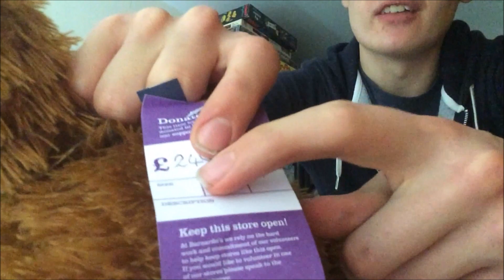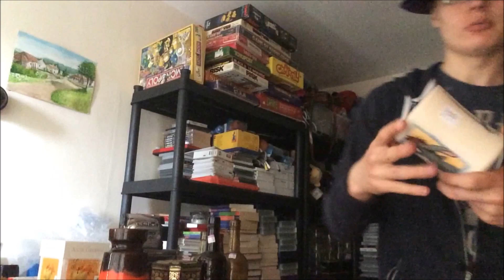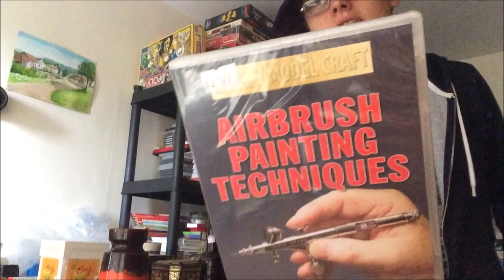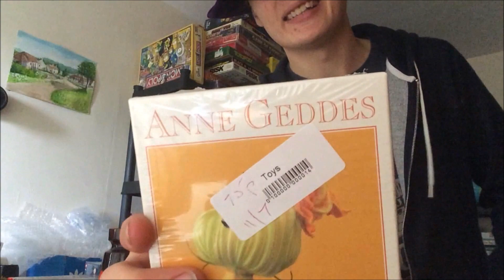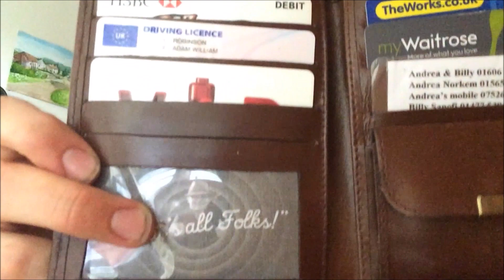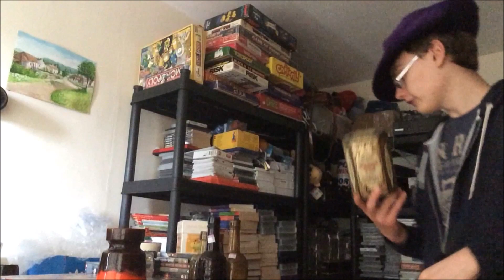Charity Thrifting Haul to Resell on eBay Antique Bottles Fat Lava Games